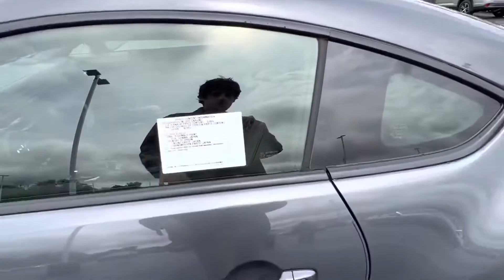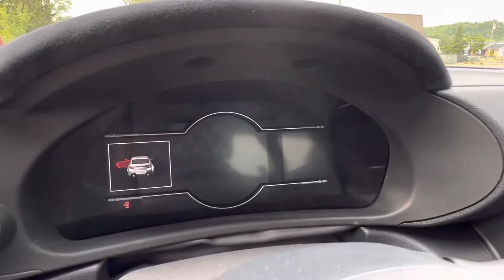2023 Toyota GR86 Premium | Steven Toyota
Pavement New 2023 Toyota GR86 Premium - Stock#: 26773

Steven Toyota
2970 S Main St

MECHANICAL AND PERFORMANCE
- 2.4L 4-Cylinder Boxer DOHC 16V 228HP - 6-Speed Seq Auto Trans w/Paddle Shifters - MacPherson Strut Front Suspension - Multi-link Rear Suspension - 18" Alloy Wheels - Torsen Limited-Slip Differential
SAFETY AND CONVENIENCE
- Pre-Collision Sys w/Pedestrian Detection Adaptive Cruise Control, Automatic High Beams, Lane Departure Warning - Blind Spot Detection w/ Rear Cross Traffic Alert
- Rear Parking Sonar w/Reverse Auto Braking - 7 Airbags - LATCH-Lower Anchor & Tether for CHildren
- Smart Key System w/Push Button Start
EXTERIOR
- Heated power outside mirrors - Functnl fr bumper inlets & fender vents - Color-keyed duckbill rear spoiler - All-LED Lightng w/Adpt. Front-Lght. Sys. - Chrome-Tipped Dual Exhaust
INTERIOR
- Dual Zone Auto A/C
- Heated Ultrasuede Fr Seats w/Lthr Blstrs
- 2+2 seating w/folding rear seats - GR86 Audio-8" Touchscreen, 8 Speakers w/Amp, Hands-Free Bluetooth Phone/Music, USB Media/Charge Port, Android Auto & Apple CarPlay Compatible - SiriusXM w/3-Month Platinum Plan Trial
- 7" TFT GR Digital Gauge Clustr w/LCD MID ***Full Tank of Gas***